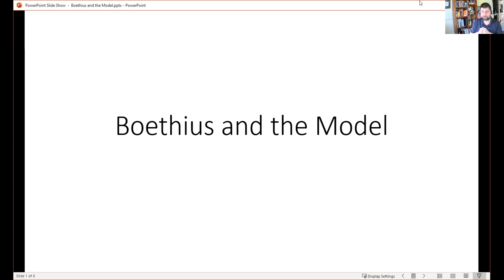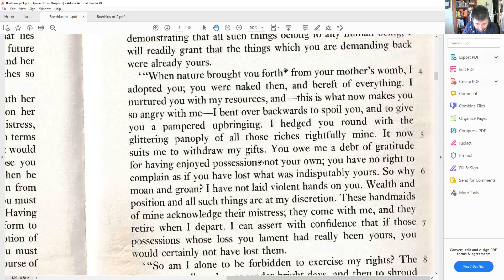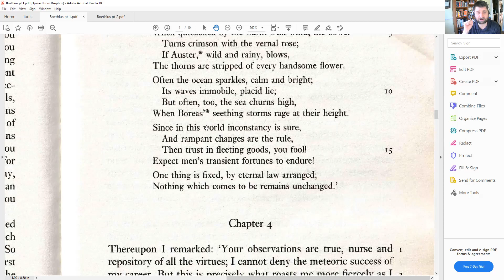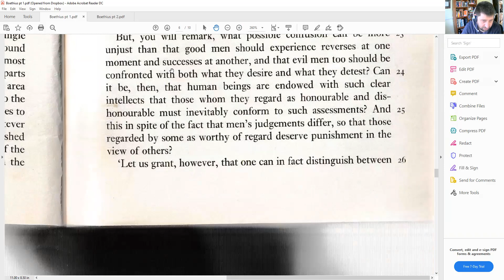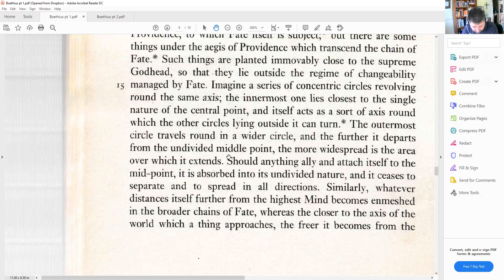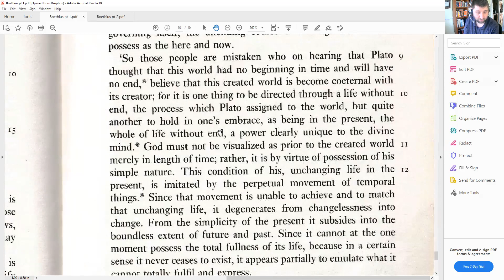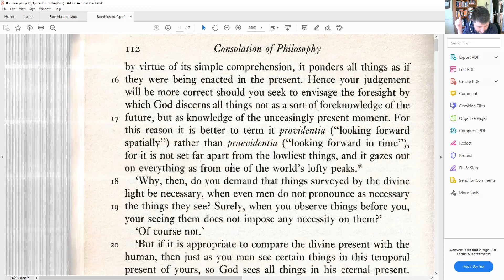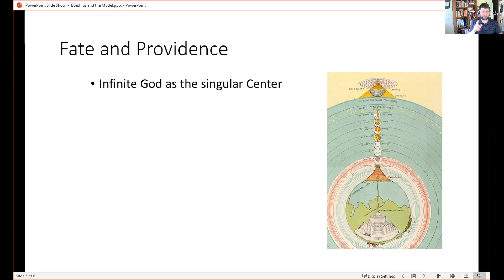Boethius and the Model